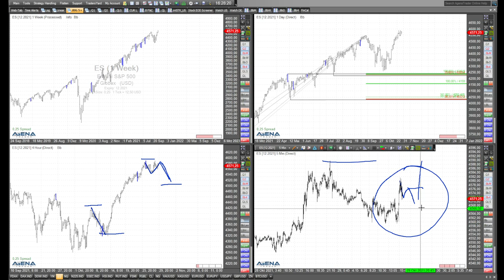Rüdiger Born über Charttechnik bei Dax und Dow im Detail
Im Detail schaue ich im folgenden Video auf die aktuelle Charttechnik beim Dax, auch auch beim Dow Jones.